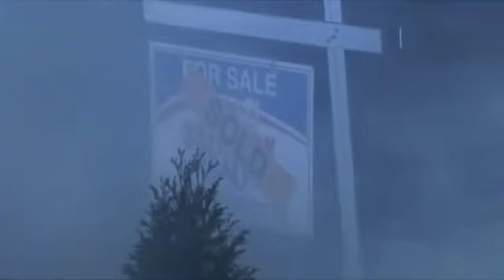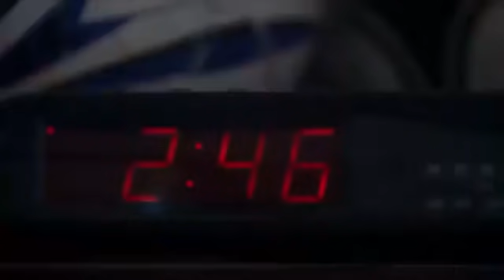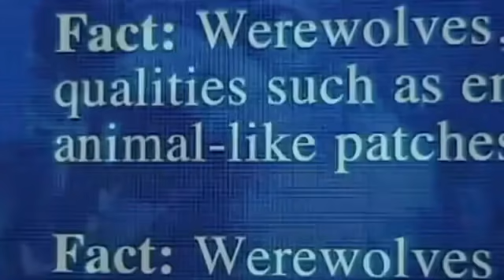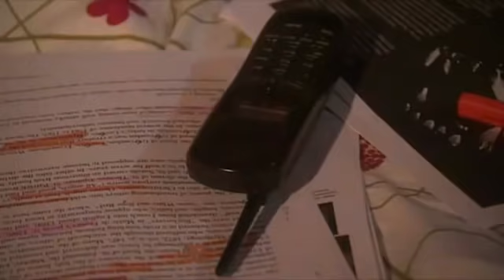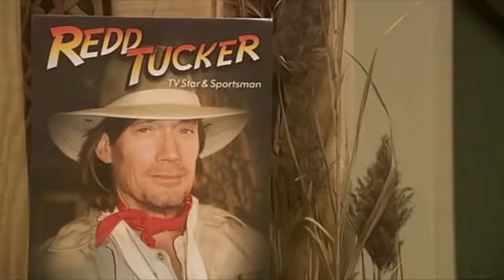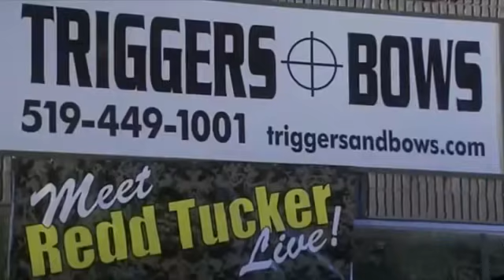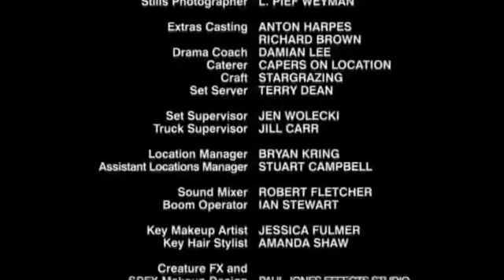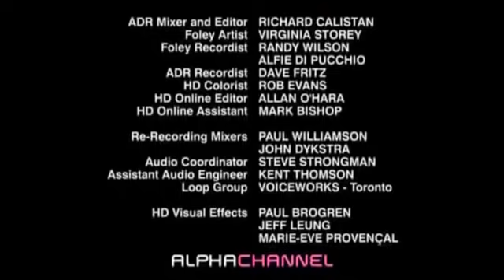LOBISOMEN O FILME - COMPLETO DUBLADO FILME 2018 o retorno.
Quer conhecer o melhor curso de marketing digital do Brasil? Quer trabalhar do conforto da sua casa? Então vem comigo Clique 👇 e saiba mais.

Sinopse: Quando a adolescente Loren e sua família saúdam o novo, jovem e bonito vizinho e seu cachorro, ela percebe algo misterioso e perigoso sobre ele. Suas suspeitas aumentam quando os vizinhos vão desaparecendo, um a um. À medida em que ela presta mais atenção a ele, deixa de notar que ele também a espreita, como a uma presa. Com a ajuda de uma personalidade de um programa de caça da tv local -- Redd Tucker -- (Kevin Sorbo) e um rapaz de entregas que é apaixonado pela garota, o trio se prepara para uma performance da insaciável criatura numa noite de lua cheia.